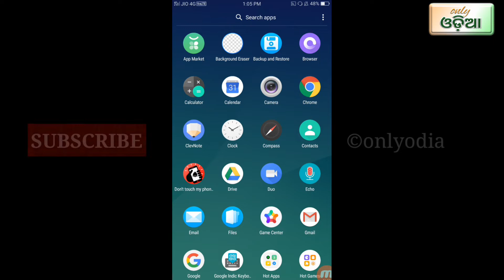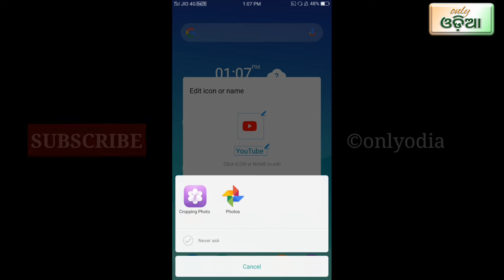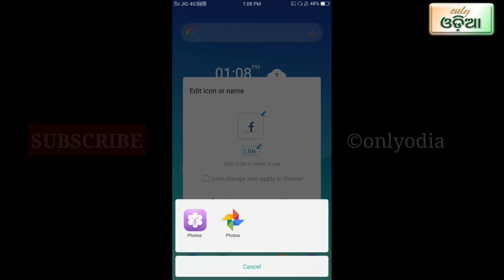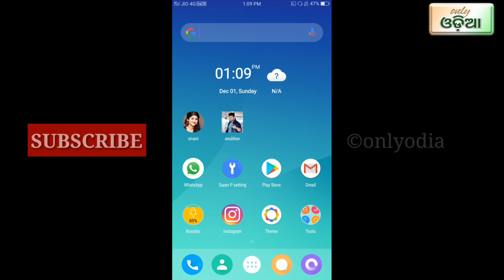ଆପଣଙ୍କ ଫୋନ୍ ର ସବୁ ଆପ୍ଲିକେସନରେ ଫଟୋ ଏବଂ ନାଁ ଲଗେଇ ପାରିବେ || how to add photo & name your phone app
.       ଆପଣଙ୍କ ଫୋନ୍ ର ସବୁ ଆପ୍ଲିକେସନରେ ଫଟୋ ଏବଂ ନାଁ ଲଗେଇ ପାରିବେ || how to add photo & name your phone applicat